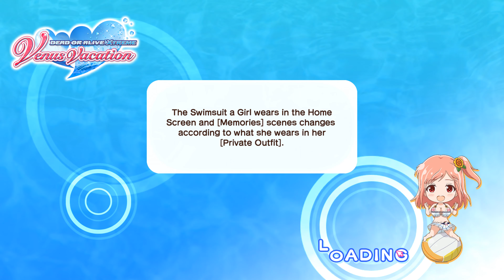Let's Play - DOAXVV, Character Episodes, E Rank - Job Festival